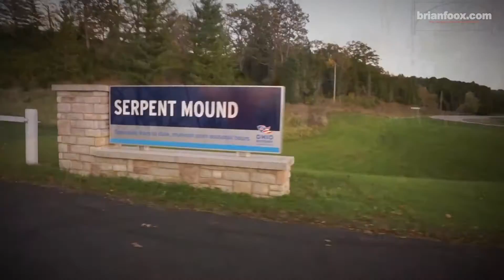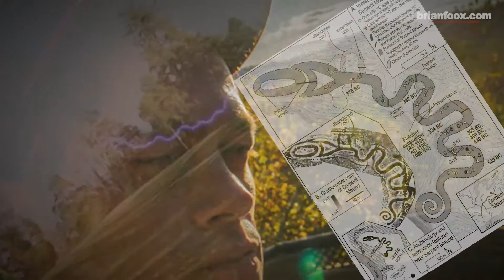Ancient Ohio Serpent Mounds on FOOX:30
Ohio Serpent Mounds on FOOX:30
brianfoox.com video shot and edited by Brian Foox
music Lateralus by Tool